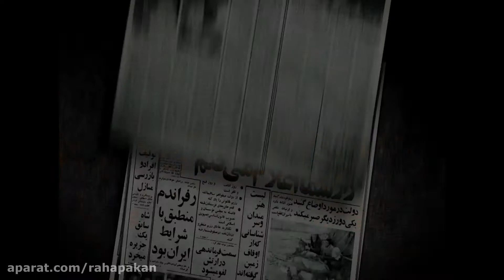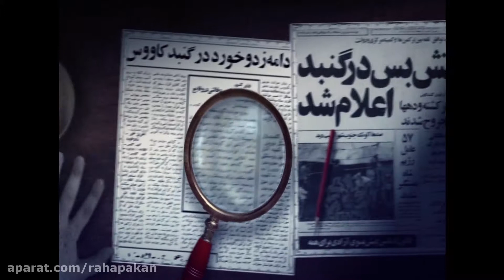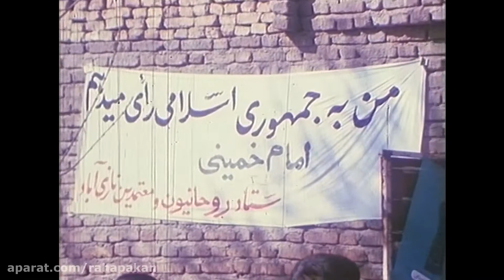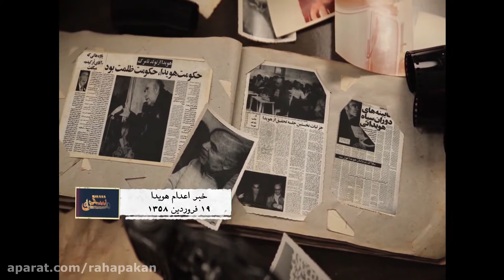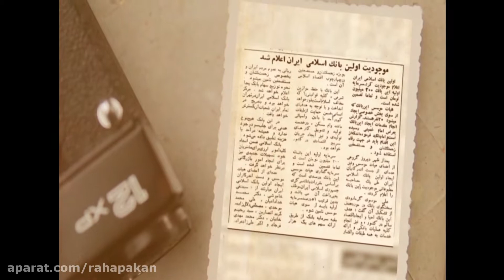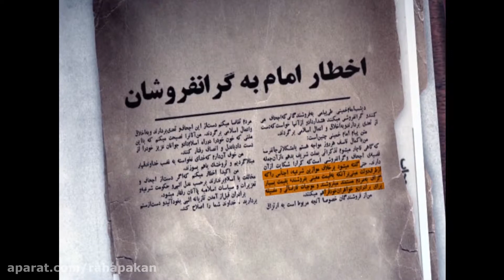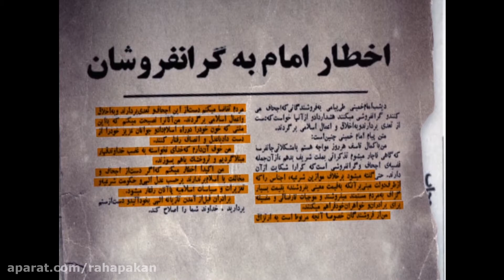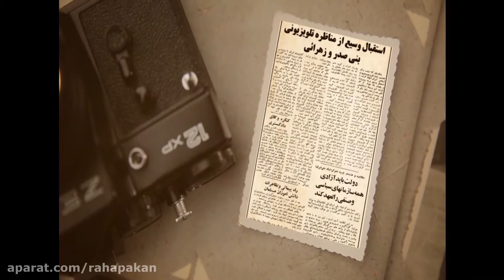mehshekan 04 - مستند مه شکن - قسمت چهارم -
This collection of archival documents on the Islamic Revolution of Iran in 1357 and ten years later / Iran after 1979 /
Producer & Director : Hasan Habibzadeh
تهیه کننده و کارگردان : حسن حبیب زاده